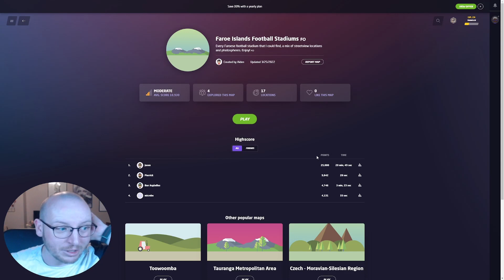Football Stadiums in the Faroe Islands | GeoGuessr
So lets head to the FI, or to give the full name, the Faroe Islands as we do Football Stadiums in the Faroe Islands as we bring GeoGuessr back to the channel, I love this site!